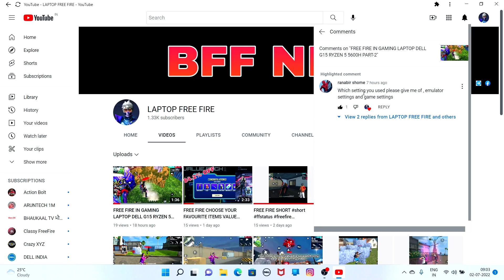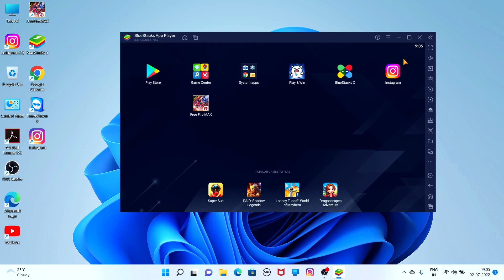MY DELL G15 RYZEN 5 5600H LAPTOP EMULATOR AND ALL FREE FIRE SETTINGS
MY DELL G15 RYZEN 5 5600H LAPTOP EMULATOR AND ALL FREE FIRE SETTINGS RTX 3050